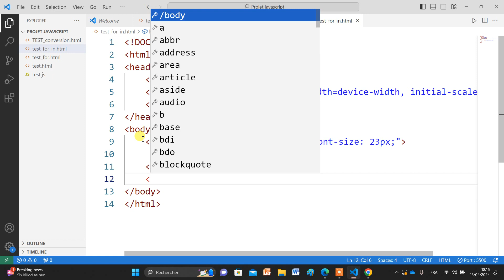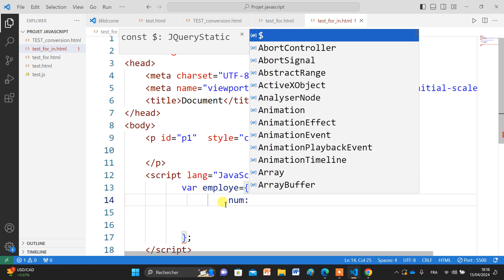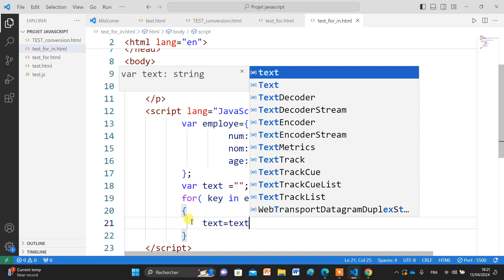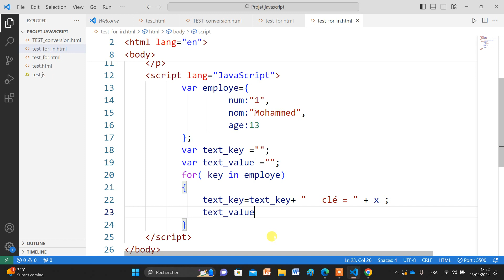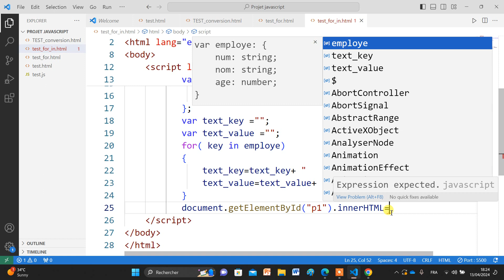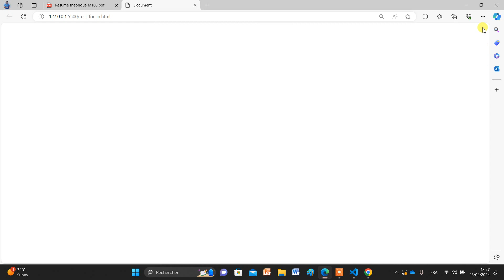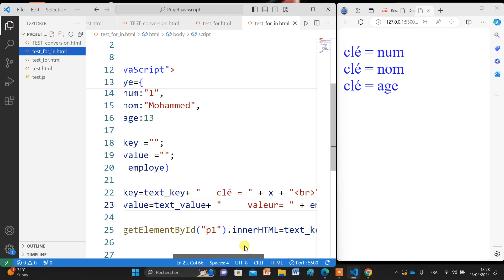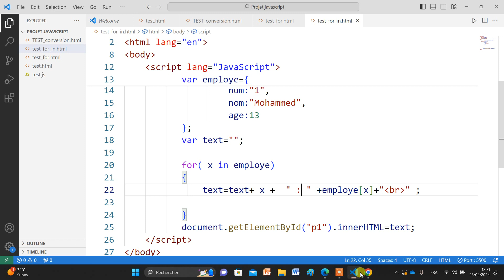19. Module :Programmer en JavaScript |Secteur : Digital & IA |الجافاسكريبت من البداية إلى الإحتراف